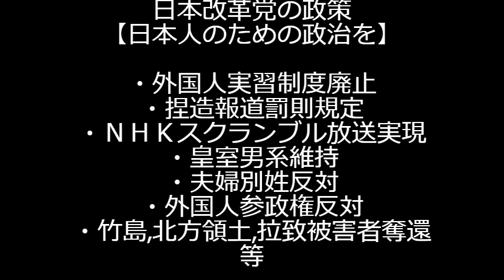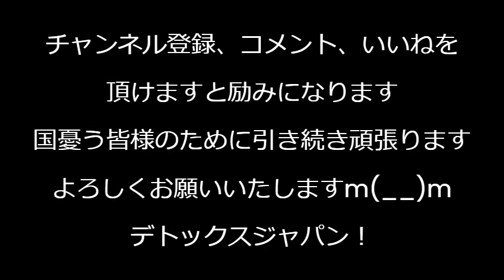共産党「蓮舫当選のために俺らに金クレ」蓮舫を出汁に使って募金呼びかけ、災害の時もやってる「いつもの」募金詐欺ですかね／フジと日テレ、日本人の一般常識が全然無いせいで右往左往 240619